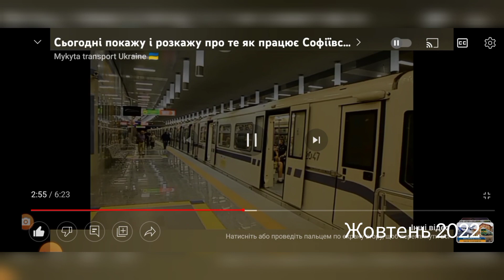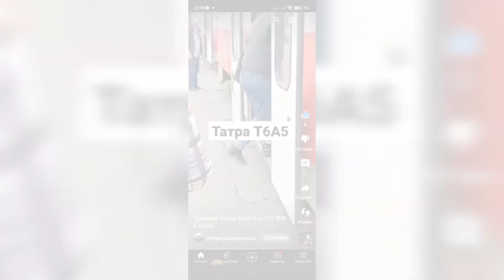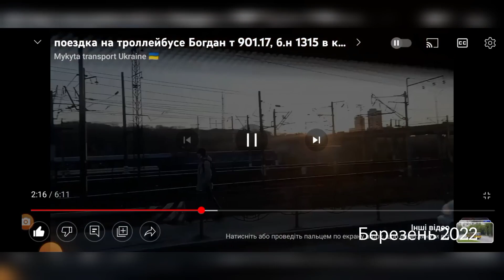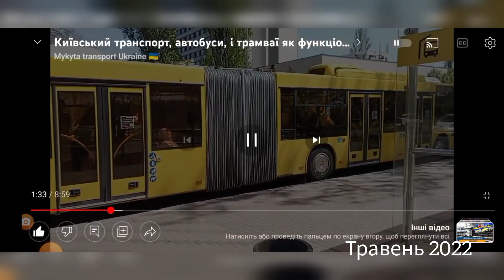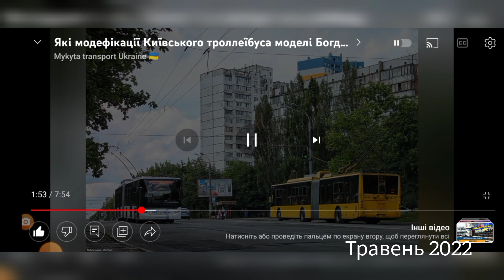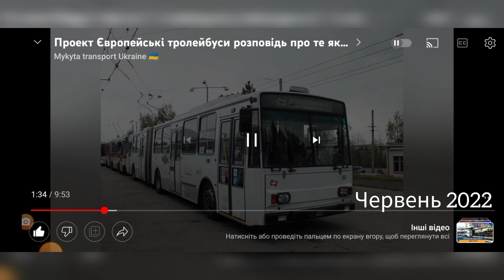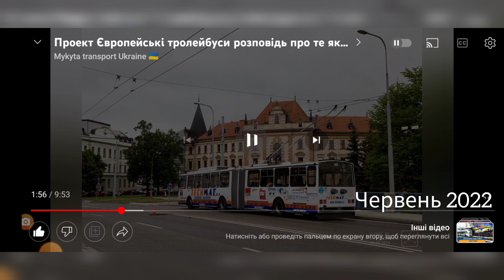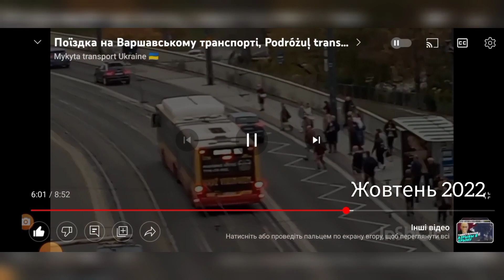Привітання Моїм Підписникам З Новим 2023 Роком! 🎄🇺🇦 Mykyta transport Ukraine 🇺🇦